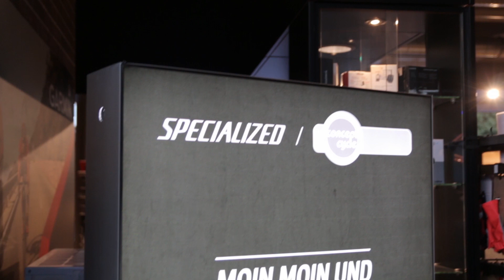5 jähriges Jubiläum Specialized Concept Store Hamburg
Image & Mood Video (c) by Crankarmproductions der Feier im Specialized Concept Store Hamburg zum 5-jährigen Jubiläum. Illustre Gäste wie z. B. Bora hansgrohe Profi Pascal Ackermann, der Vize-Präsident des Schleswig-Holsteinschen Radsport Verbands und viele weitere Gäste feierten bis tief in die Nacht.